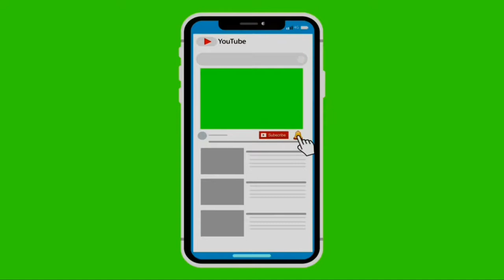P29-SpanishCup-3rd-Round-Real Madrid 4 vs 0 SD Eibar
SuperShoot-at-the-end-of-match...can got 3 goals...